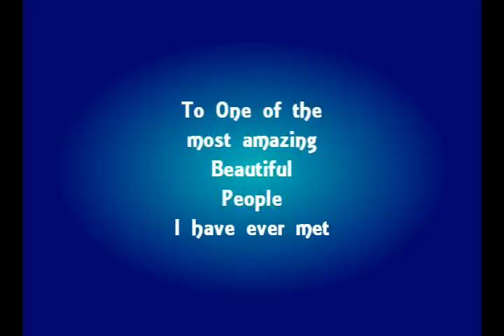Happy Birthday Chantelle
yes i know her birthday is tomorrow! BUT It is tomorrow in some part of the world so BURN! ahh i less than 3 you! your such an amazing person! and yes ill help you murder whom ever!  LOL anyways  i hope you enjoy this song.. i changed my mind i couldn't vid to it! :D but you are such an amazing person and i hope your having a great time at the movie and i love you to bits! your amazing so beautiful inside and out1